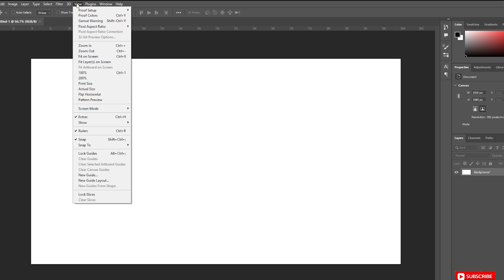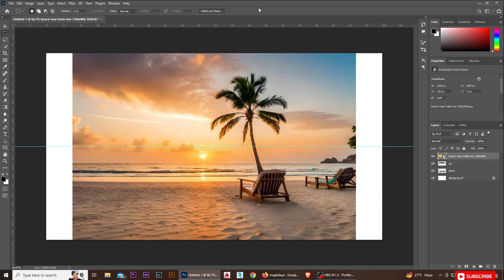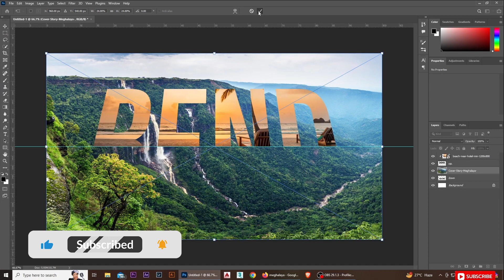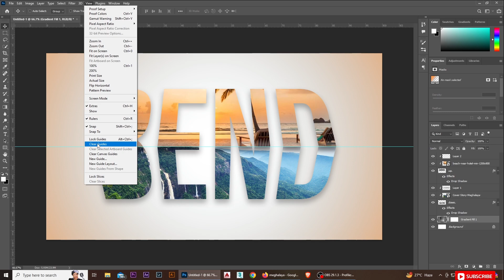Bend 3D text effect | Typography | Photoshop Tutorial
hello , welcome to creative canvas. today we are going to see how to make Typography Bend Effect in just  few-min using adobe Photoshop. This video is easy and quick to learn for beginners and intermediate graphic designers looking to improve their skills in Adobe Photoshop.
Follow The steps hope it will help you.